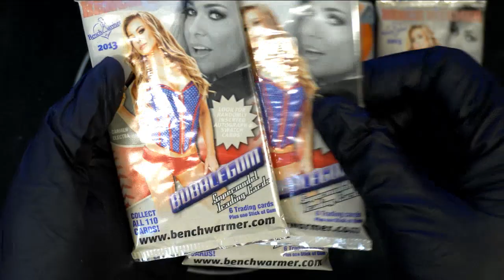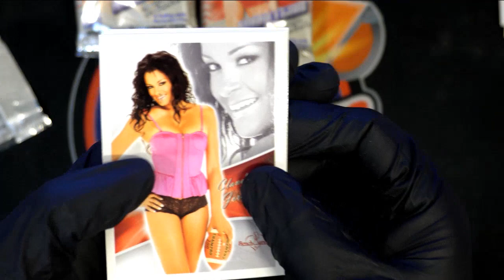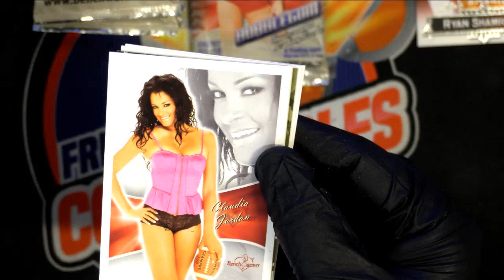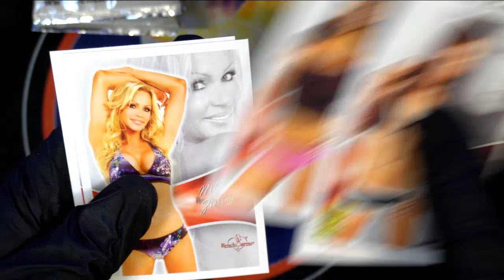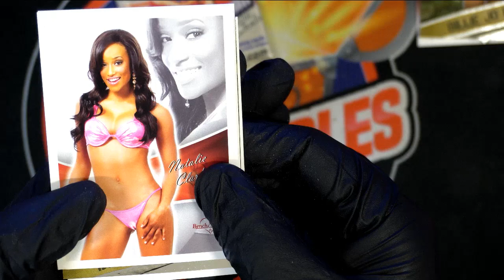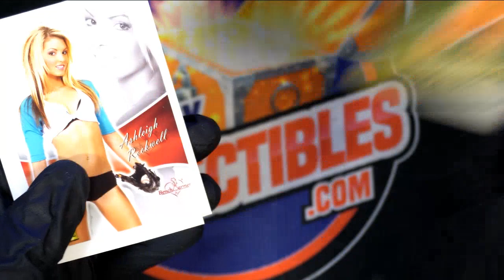Benchwarmer Bubble Gum PACK RIPS ID BENCH105